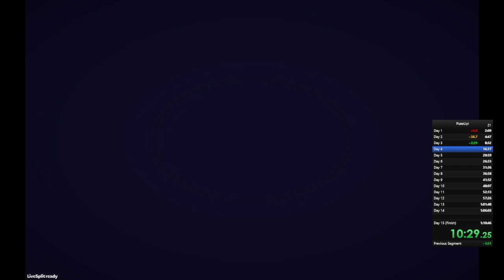PlateUp! Tiny Turbo Spaghetti Speedrun 1:02:09